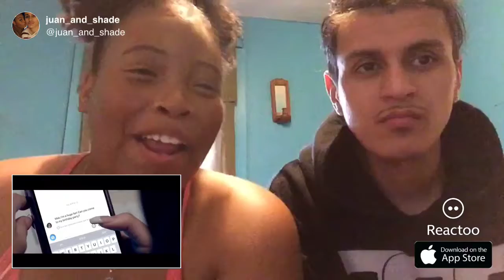Malu Trevejo and Gente De Zona - Nadie Como Yo (Reaction)